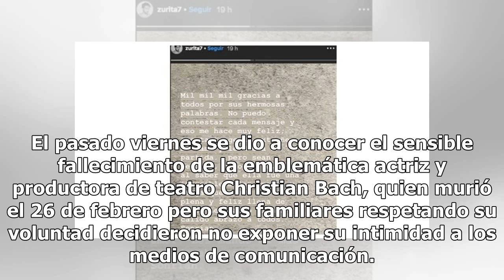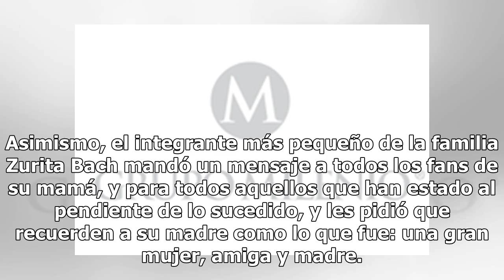Emiliano Zurita rompe el silencio sobre la muerte de su madre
El pasado viernes se dio a conocer el sensible fallecimiento de la emblemática actriz y productora de teatro Christian Bach, quien murió el 26 de febrero pero sus familiares respetando su voluntad decidieron no exponer su intimidad a los medios de comunicación. Finalmente, el único miembro famoso de...